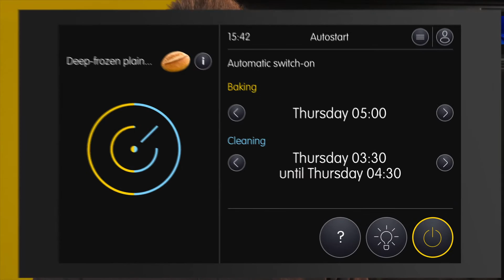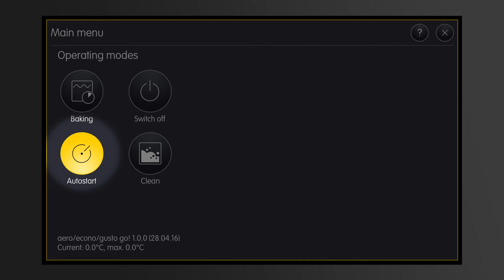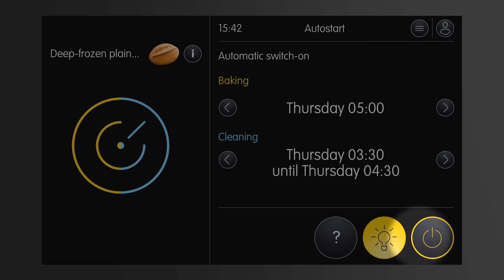MIWE go! Easy Mode (1/8) | Intro (EN)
In this Vidoes we're going to be looking at Easy mode in the new MIWE go! digital control system.

We will be covering the general handling of the touch-screen interface. We will also be going through the individual baking stages, that is the approach if you want to bake fresh rolls, for example, and finally, we will be looking at a few settings and functions such as the start of the cleaning program.